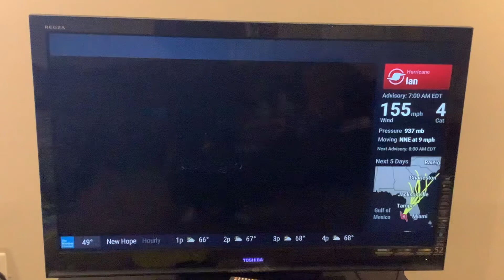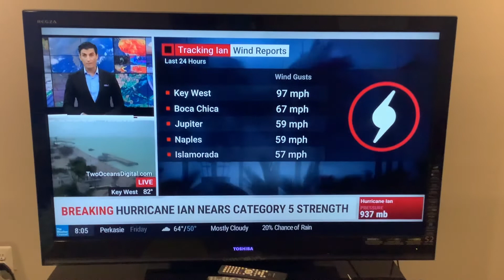TWC Hurricane Ian Coverage 9/28/22 7:58-8:06 AM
I certainly did not expect this, but Hurricane Ian is now a high end category 4 hurricane with 155 mph winds. It’s dangerously close to a category 5. This is an extremely dangerous and life threatening situation for many areas across Florida not just the catastrophic winds, but the catastrophic rainfall as some areas could see 16-24 inches of rain in total. Ian’s outer bands have been causing problems over the last 48 hours with some areas already having seen flooding, but this is only the beginning. Ian is expected to make landfall sometime this afternoon or early evening. God bless Florida.